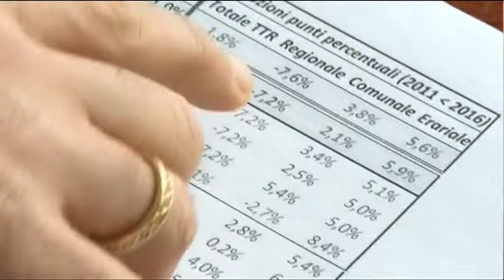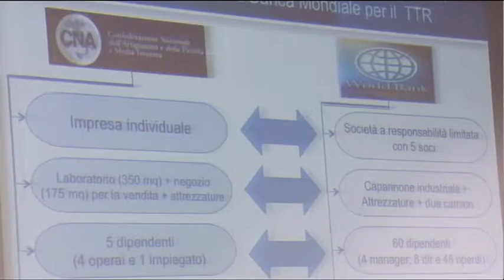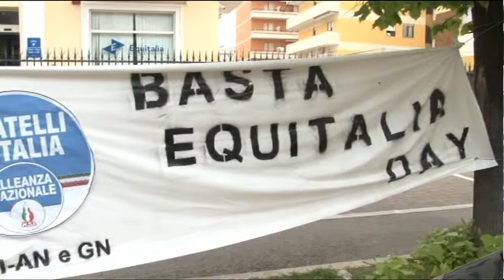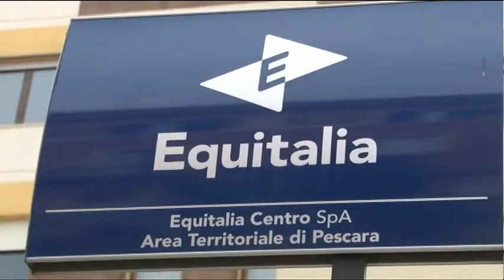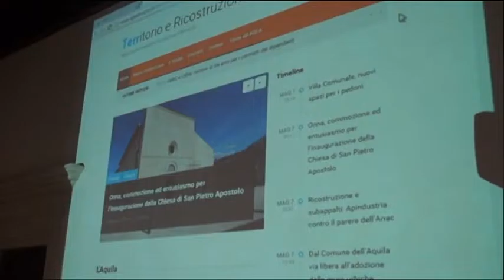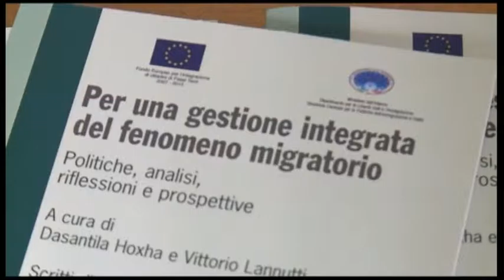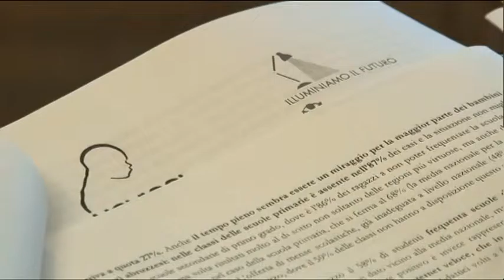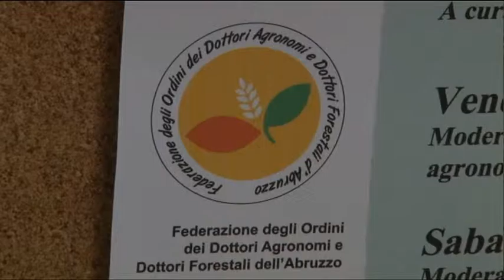TgSei Edizione delle 14 Lunedi 9 maggio 2016